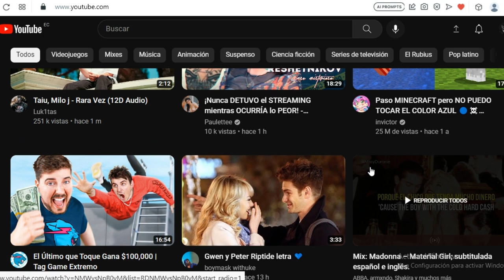GRACIAS por LOS 1K!!!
grax